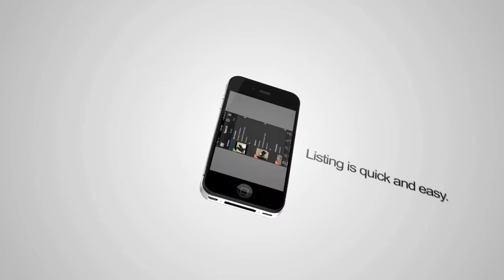Air Canada 787 fabulous up close airside take-off at Vancouver April 10 2015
Nice footage of an Air Canada Boeing 787 Dreamliner departing Vancouver at lunch time on Friday, April 10, 2015.